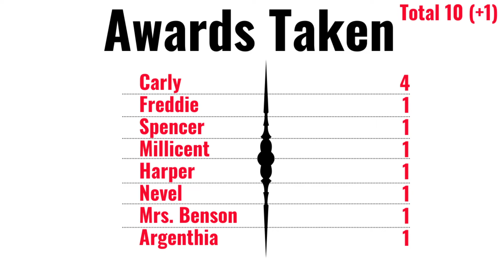The iCarly Awards 2021 | Season One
Awards for Best Character, Best Episode, Biggest Lovebird and many more will be handed out in this fabulous annual event.